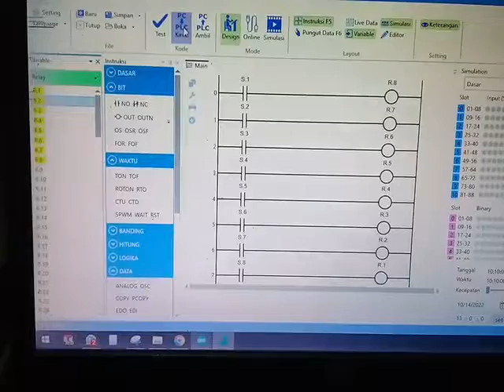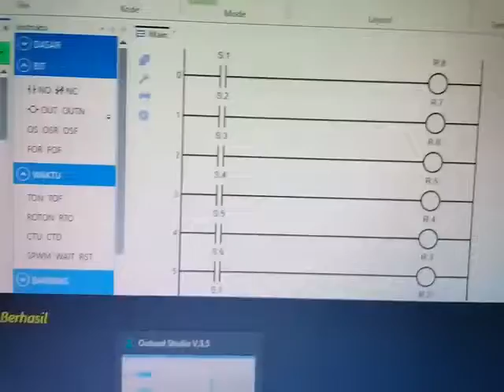tes upload program dari outseal | board oso atmega128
tes input output pin